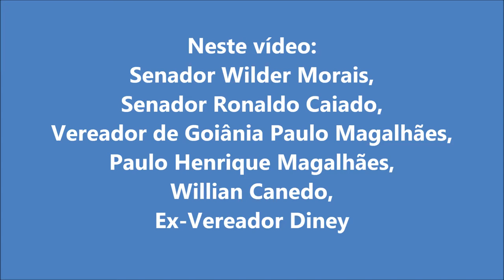Plenária PMN Estadual em Senador Canedo - O Centroeste em vídeo - #3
Aconteceu no domingo, dia 06, em Senador Canedo, Plenária do Partido da Mobilização Nacional (PMN), na ocasião foram apresentados os pré-candidatos a Deputado Estadual e Federal da sigla, além de uma palestra sobre direito eleitoral com Alexandre de Azevedo.
Durante o evento realizamos algumas entrevistas:
Senador Wilder Morais,
Senador Ronaldo Caiado,
Vereador de Goiânia Paulo Magalhães,
Paulo Henrique Magalhães,
Willian Canedo,
Ex-Vereador Diney

Precisa se hospedar em Senador Canedo na Grande Goiânia? é só procurar o HOTEL MORADA DO BOSQUE, *Bem localizado, *Preço justo e *Conforto
Entre em contato e saiba mais: 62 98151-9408 / 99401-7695

Facebook: Hotel Morada do Bosque